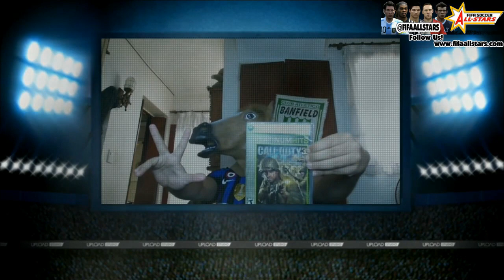FIFA14 Top10 Goals - FIFAALLSTARS.COM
FIFA SOCCER BLOG, SEGUINOS -- FOLLOW US - SHARE!

FIFA 14 Top Ten Goles Goals FIFAALLSTARS,COM
Los 10 mejores goles de la semana.
Seguinos en Twitter @FIFAALLSTARS
Chelsea Dortmund Feyenord PSV Feyenord Valencia Real Madrid Corinthians Boca Juniors